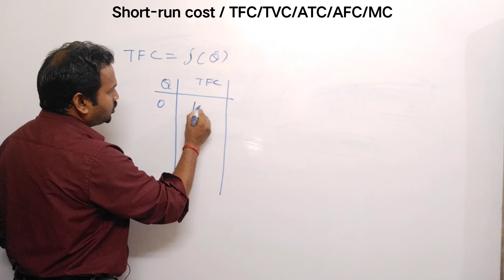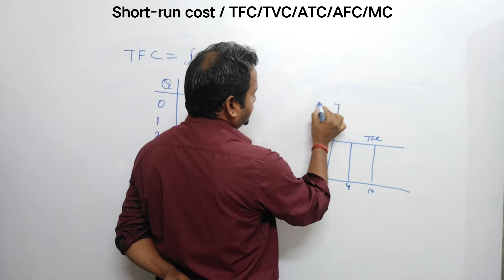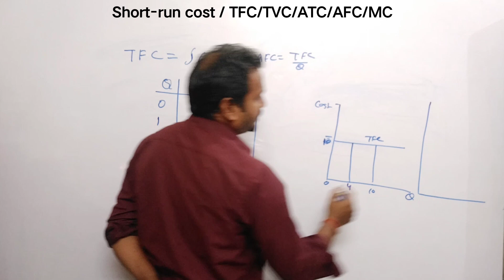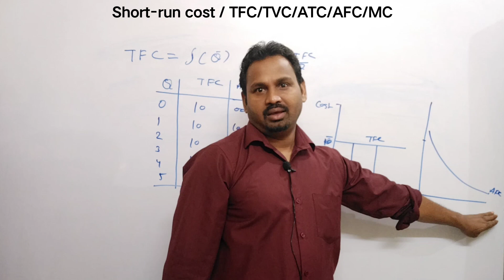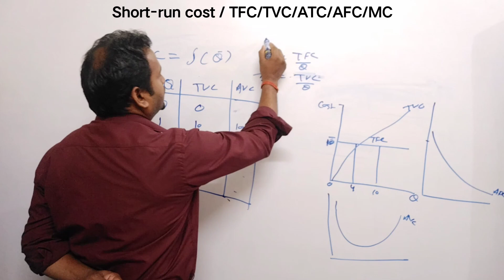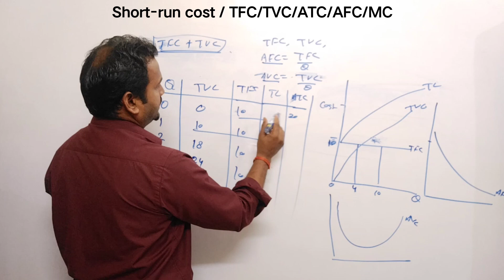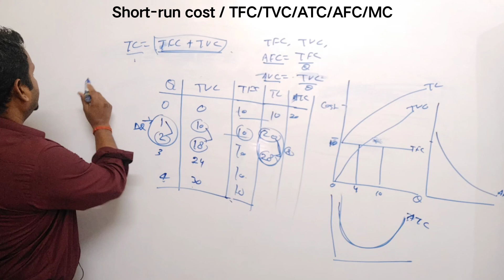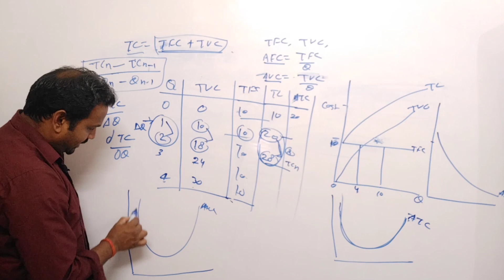Short-run cost I ugc net economics II